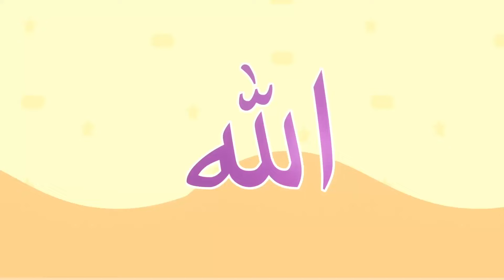Sholat Lima Waktu | Syaamil Salma | Lagu Anak Islami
Assalamualaikum Teman-teman,

Syaamil Salma mempersembahkan, Official Musik Video Sholat Lima Waktu karya Syaamil Salma.

Lagu ini dibuat sebagai media mengajarkan anak-anak untuk melaksanakan "Sholat Lima Waktu" sejak dini. Yuk belajar dan bermain bersama Syaamil Salma dengan cara menyenangkan di channel Youtubenya🎶

Makasih banyak ya, kalian terus support channel Syaamil Salma~

Sholat Lima Waktu

Artis : Syaamil Salma
Executive Producer : PT. Sygma Media Inovasi
Music Producer : Eggie Gusthaman
Animation Producer : Muhammad Zuhdan Ainul Ihsan

Composser : Teddy Tardiana
Author : Teddy Tardiana
Arranger : Dicky Ahmad Djatnika

Storyboard Artist : Reza Maulana
Animator : Galih Anarqi, Akbar Alfazari, Ahmad Faisal Pane

Publisher : PT. Positif Global Kreasitama (Musik Positif)